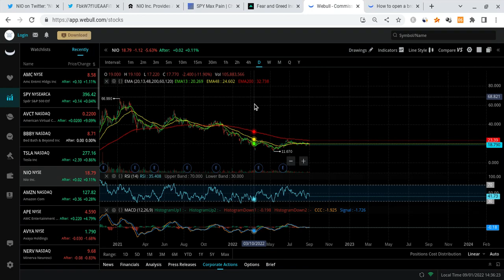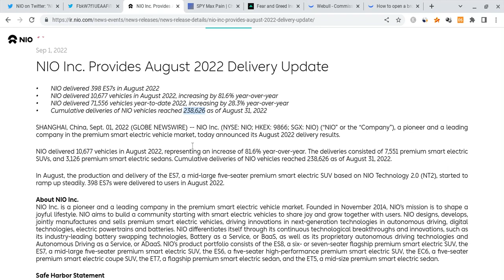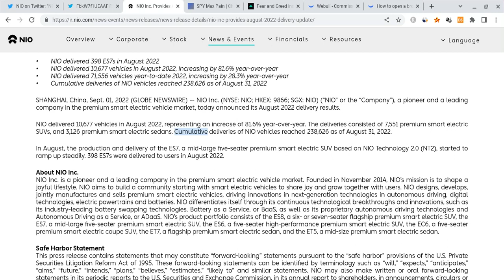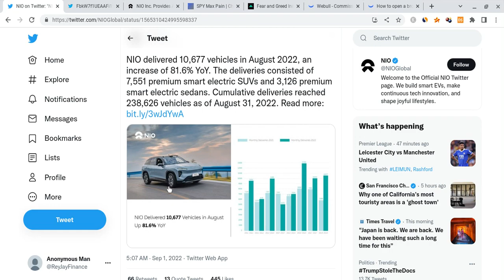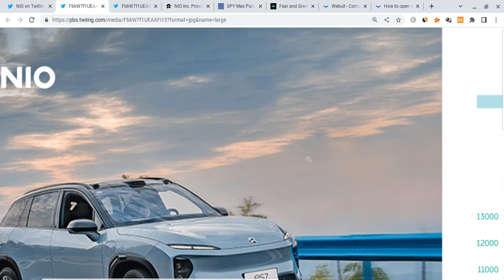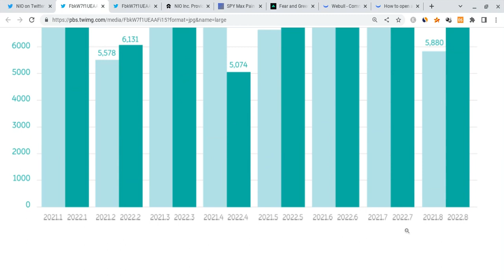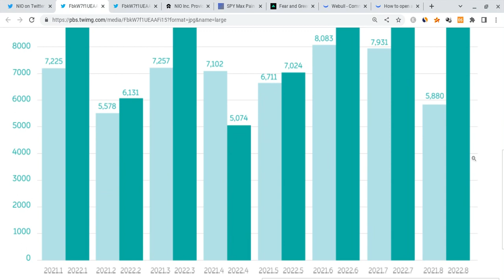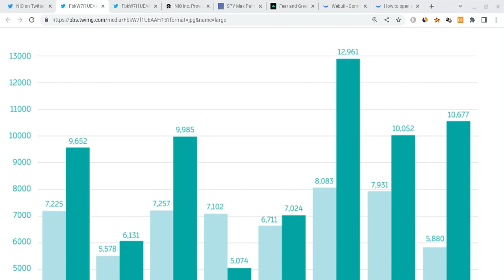🔥 NIO STOCK 238,626 DELIVERIES!!! WILL NIO EXPLODE OR DROP??? 🚀